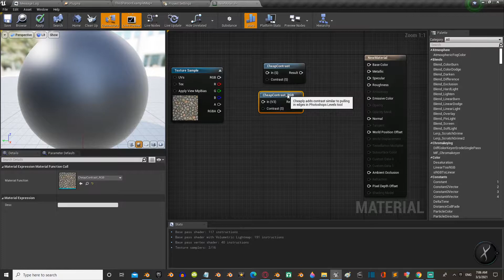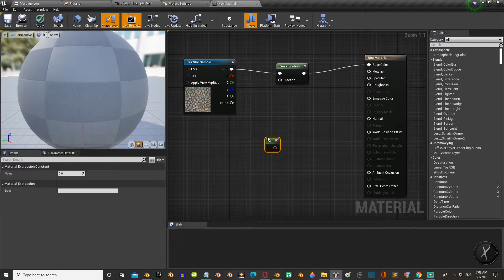Unreal Engine 4 Tutorial - Cheap Contrast & Desaturation Nodes